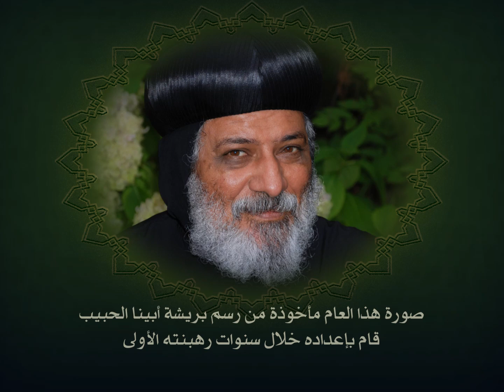Calendar 2019 - Arabic - Coptic Orthodox Diocese of Milan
Promo Calendar 2019